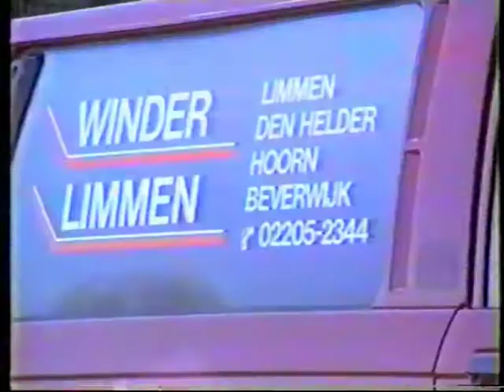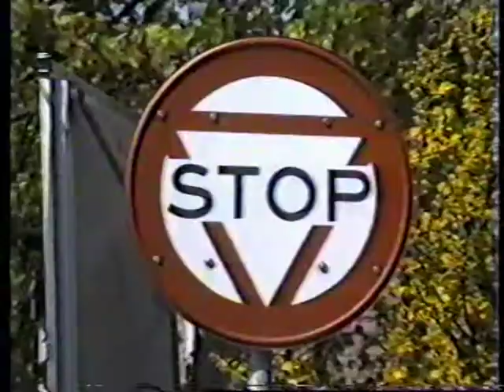Winder Limmen Klant aan de lijn 1988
Winder Limmen Transport en Kraan verhuur